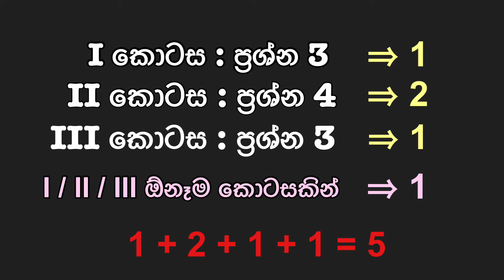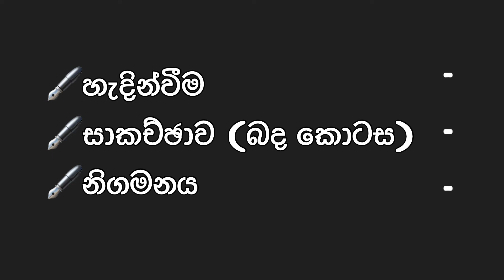දේශපාලන විද්‍යාව | රචනා ප්‍රශ්නයකට හරියටම උත්තර ලියන්නෙ කොහොමද ?| Political Science|EDU with DULANKA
HELLO! My Name is Dulanka Prabuddhi and Welcome to my "EDU with Dulanka" youtube channel! This channel is all about teaching you political science which will help you out on G.C.E Advanced Level Examination. I'm hoping to share new more political regarding lessons with you guys through this channel! And also I'm hoping to share educational day vlogs and university interesting memories with you. Because I think you will be motivate due to it.